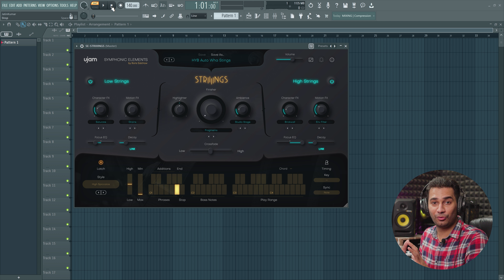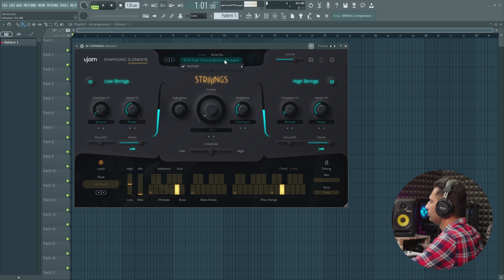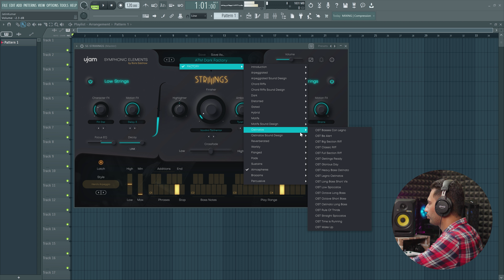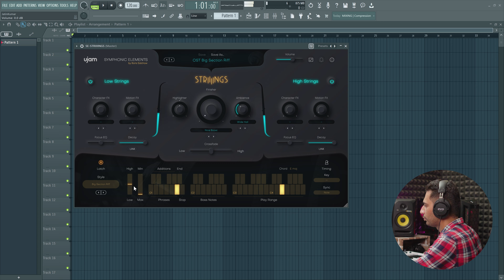Best Orchestral Vst Plugin | Ujam STRIIIINGS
Best Orchestral Vst Plugin | @ujamInstruments  STRIIIINGS

Equipment I Use:
Audio Interface 1
Audio Interface 2
Audio Interface 3
Midi Keyboard
Condenser Mic 1
Condenser Mic 2
Condenser Mic 3
Condenser Mic 4
Condenser Mic 5
Condenser Mic 6
Recording Bundle
Studio Monitors
Studio Monitors
Studio Monitors
Headphones 1
Headphones 2
Headphones 3
Headphones 4